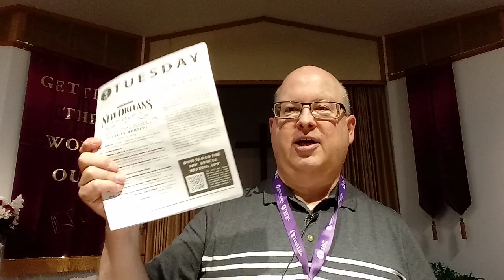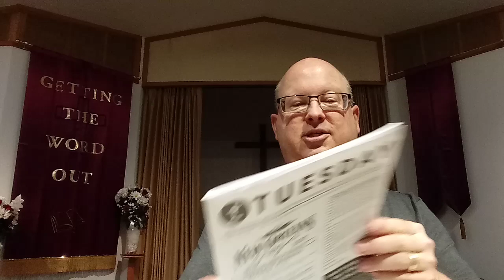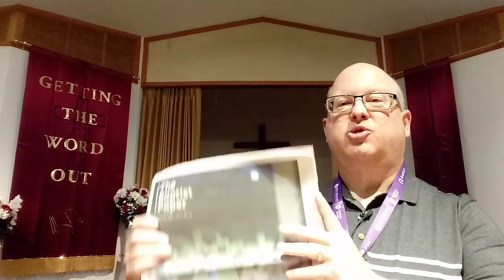SBC23 Report for Emmanuel Baptist Church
Pastor David shares an overview of the Southern Baptist Convention SBC23 that was held in June in New Orleans.